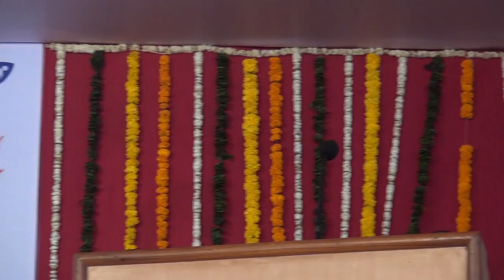ICAR-CIFE | XIII Convocation | Convocation Address Part 2 by Dr. T.Mohapatra,DG, ICAR | 3 March 2017